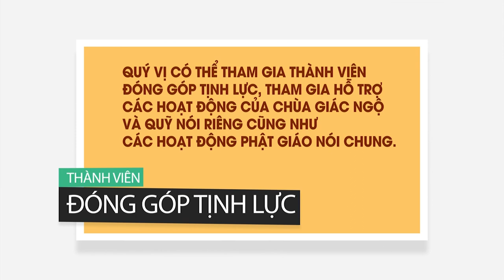Truyền thông chánh niệm- Phần 2: Nói năng chánh niệm - TT. Thích Nhật Từ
Pháp thoại do Thầy Nhật Từ giảng tại chùa Giác Ngộ, ngày 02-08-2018